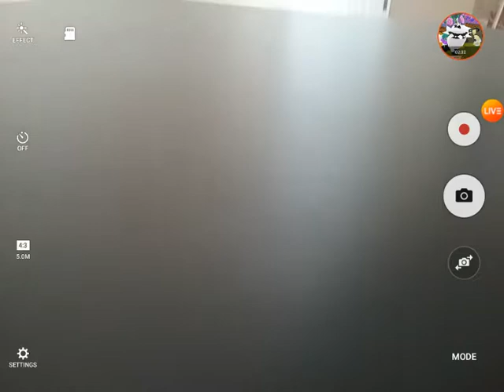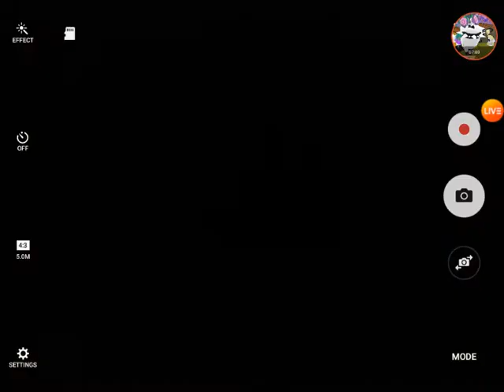Lps got talent part one